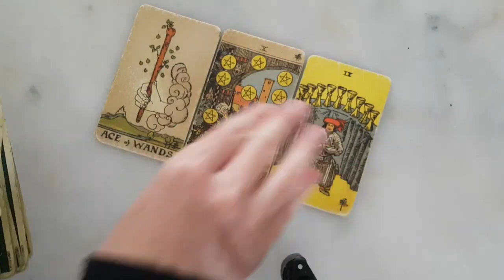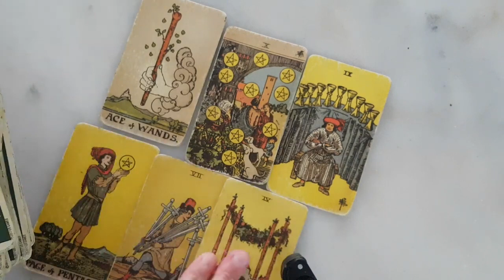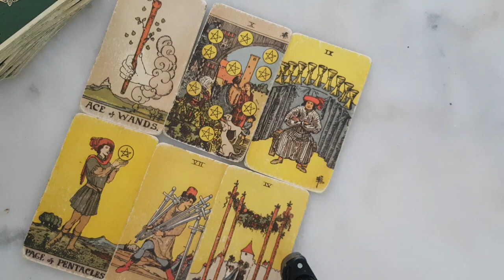CANCER 😍🔥 THINK OF YOUR PERSON THIS IS *THEIR* MESSAGE TO YOU RIGHT NOW!! 12-18 SEPTEMBER 2022 TAROT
Thanks for tuning into watch 😍🔥 THINK OF YOUR PERSON THIS IS *THEIR* MESSAGE TO YOU RIGHT NOW!! 12-18 SEPTEMBER 2022 TAROT